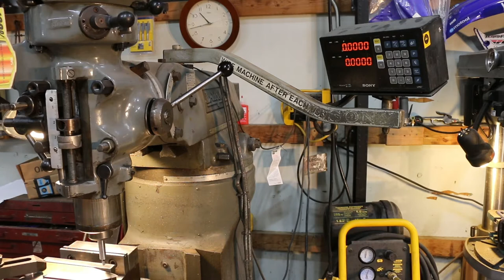Putting a Fuller on a Bowie Knife 1-28-21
Milling fullers on a Bowie knife.